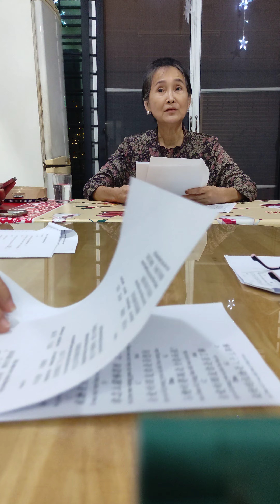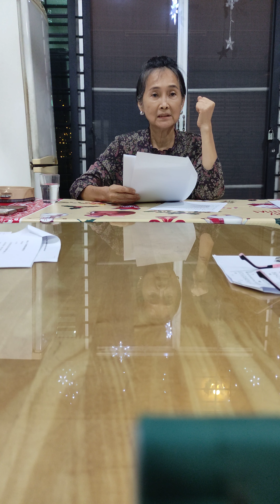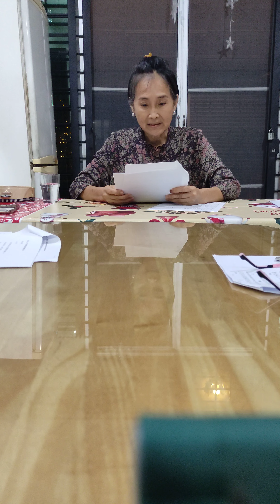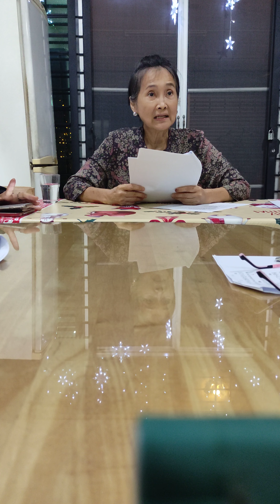谈话 2：作为牧养团队的基督徒夫妇 Part 1